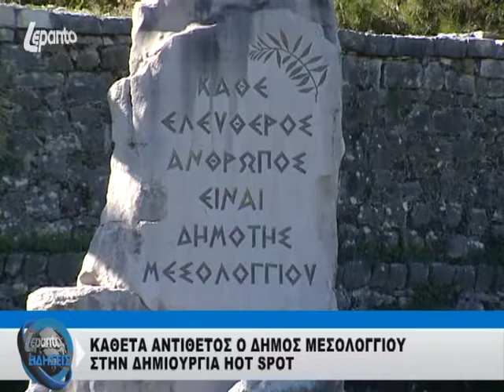Κάθετα αντίθετος ο Δήμος Μεσολογγίου στην δημιουργία hot spot